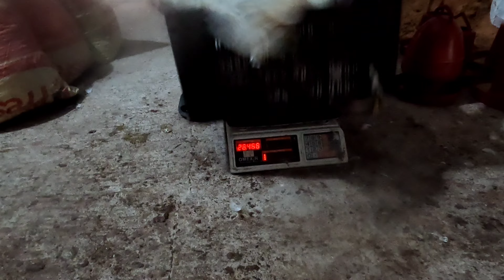42 দিনে ব্রয়লার মুরগির গড় ওজন। 42 Dine Poultry Murgir Gor Ojon। ব্রয়লার মুরগির পরিচর্যা।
42 দিনে ব্রয়লার মুরগির গড় ওজন। 42 Dine Poultry Murgir Gor Ojon। ব্রয়লার মুরগির পরিচর্যা।

khachar​ khamar
khachar​ khamar
খাঁচায়-মুরগিপালন​
খাঁচায়-ব্রয়লার-মুরগি-পালন
খাঁচায়-ব্রয়লার-মুরগি-পালনের-সহজ-পদ্ধতি
সহজ-পদ্ধতিতে-তে-খাঁচায়-ব্রয়লার-মুরগি-পালন
green-bangla-chitra
ব্রয়লার-মুরগি-পালন
মুরগি-পালন
লাভজনক-ব্যবসা
poultry-farm
শীতকালে-খাঁচায়-ব্রয়লার-মুরগির-ব্রুডিং
poultry-business
poultry farming, poultry farm business plan, poultry-feed-formulation
নিপল-কাপ-ড্রিংকার-সেটিং
ডাবল-ক্লিপ-ঝুলন্ত-কাপ-ড্রিংকার-লাগানো
কাপ-ড্রিংকার
Nipple-cup-drinker-setting
chicken-farming-for-beginners
how-to-make-a-chicken-farm-in-minecraft
local-chicken-farming-in-Bangladesh
how-to-start-chicken-farm-business
how-to-make-poultry-farm-house
poultry-diseases-and-treatment
backyard-chickens-for-beginners
is-broiler-chicken-is-good-for-health
how-broiler-chickens-are-produced
egg-laying-chickens-for-beginners
poultry-farm-equipment-cost
do-the-chickens-have-large-talons